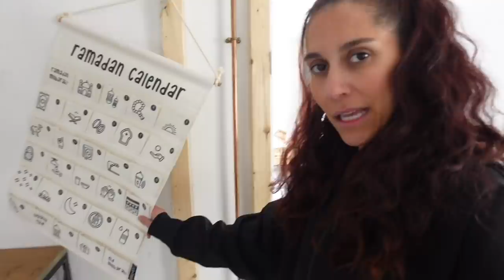It's RAMADAN & we're not ready?!?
Ramadan Kareem everyone